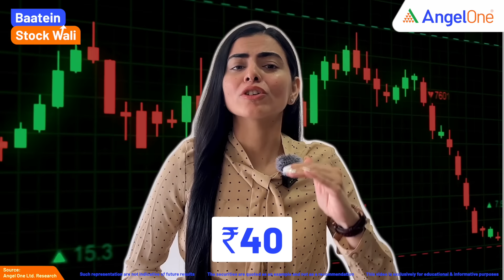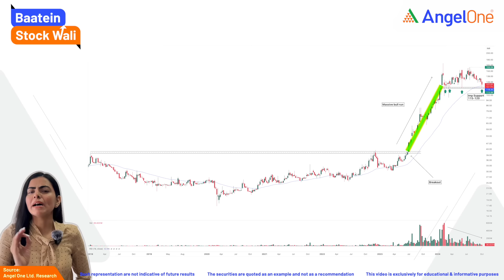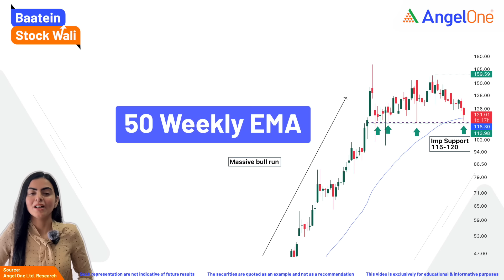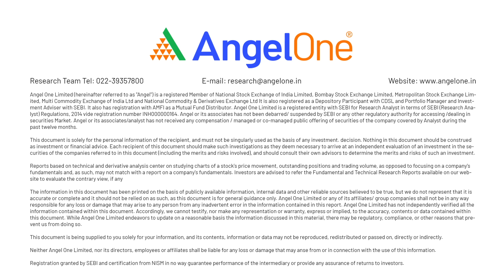SJVN Stock Analysis | Technical Take On Satluj Jal Vidyut Nigam Ltd. Share Price | Angel One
💡 SJVN Stock Analysis Alert! 💡

In this video, we take a deep dive into the stock performance of Satluj Jal Vidyut Nigam Ltd. (SJVN) and break down the technical trends shaping its price movements. ⚡📈 Whether you're a seasoned investor or just starting out, our technical analysis will help you understand key support and resistance levels, moving averages, and potential breakout opportunities for SJVN.

How is the renewable energy player faring in the stock market? What should investors be looking for in the short and long term? Our experts from Angel One are here to provide a complete breakdown!

📌 Stay updated on SJVN's stock journey with us and make informed trading decisions.

Playlist Links:-

0:00 – Introduction
0:56 - SJVN Price Chart on Monthly Time frame
2:02 - Important Levels and Resistance for SJVN